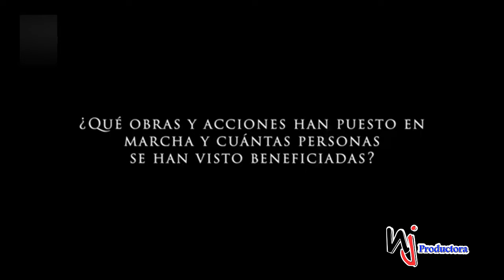Semana del agua - Wellington Arnaud, Director Ejecutivo de INAPA